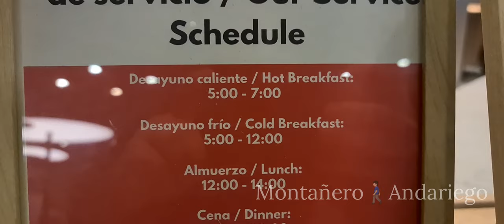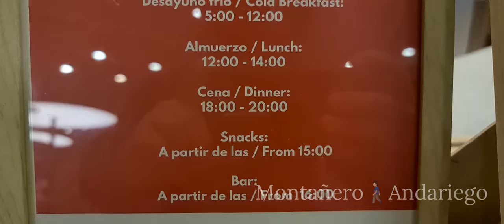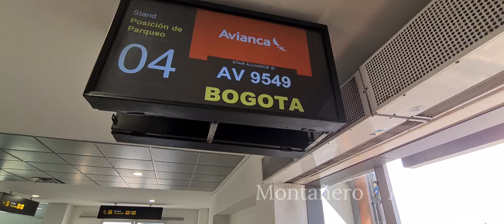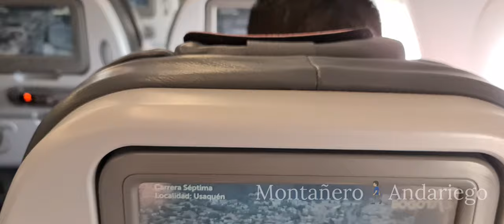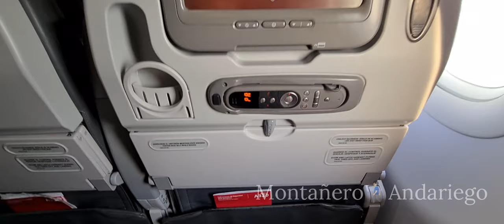CARTAGENA ✈ BOGOTÁ AVIANCA AEROPUERTO INTERNACIONAL RAFAEL NÚÑEZ AEROPUERTO INTERNACIONAL EL DORADO